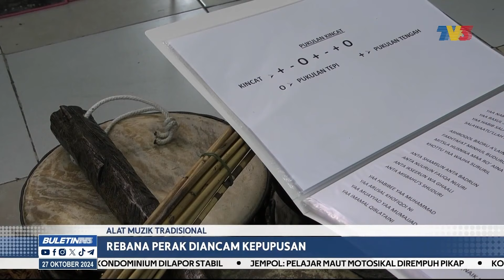ALAT MUZIK TRADISIONAL | Rebana Perak Diancam Kepupusan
Rebana Perak biasanya dimainkan ketika majlis perkahwinan, berkhatan, berendoi dan pelbagai acara kebesaran lain.